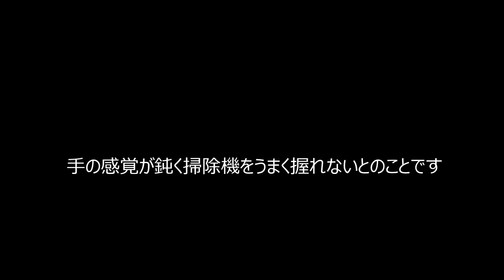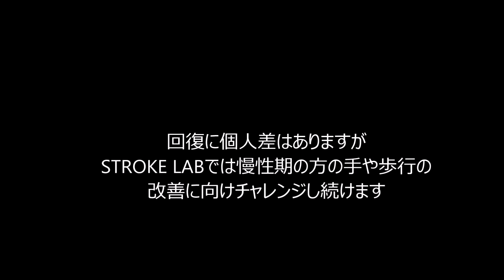脳卒中 リハビリ 手の感覚障害 改善！！保険外リハビリ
東京都文京区本郷にて脳卒中や脊髄疾患に特化したセラピーや療法士教育をご提供します。

１　療法士教育
２　脳卒中など脳疾患に特化したリハビリ・セラピー
３　ITを活用した脳に関連する情報発信